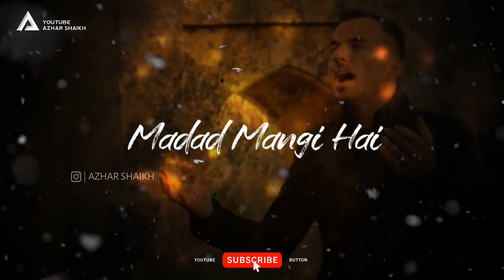Madad Ya Ali Ali Maula | Ramzan mubarak status | jumma mubarak status |Whatsapp Status Corona virus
azharshaikh Islamic status

Madad Ya Ali Ali Maula | Ramzan mubarak status | jumma mubarak status 2020 | New Whatsapp Status,
SUPPORT MY CHANEL FRIENDS
PRESS BELL ICOM